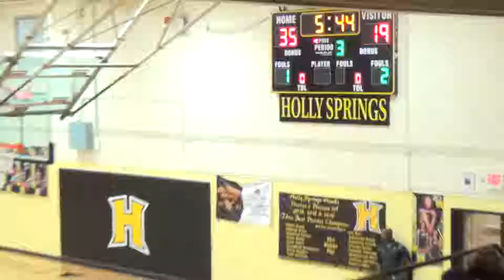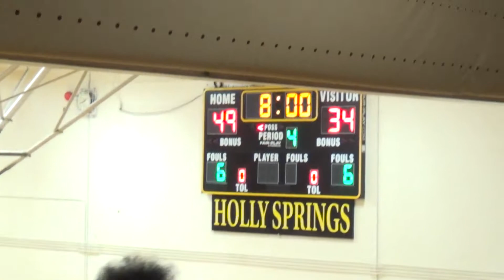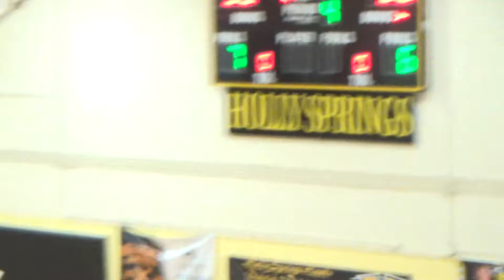LC vs Holly Springs 2H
Lake Cormorant High School 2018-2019 Season